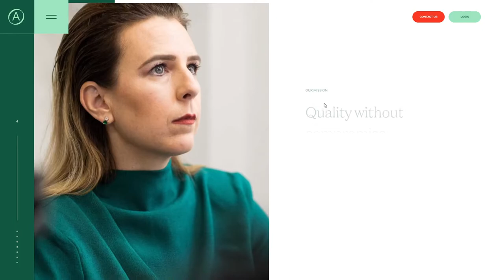Aston Currency Management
Aston Currency Management By Outpost From the UK
Currency without limits - Providing flexible and innovative ways to make payments from anywhere.